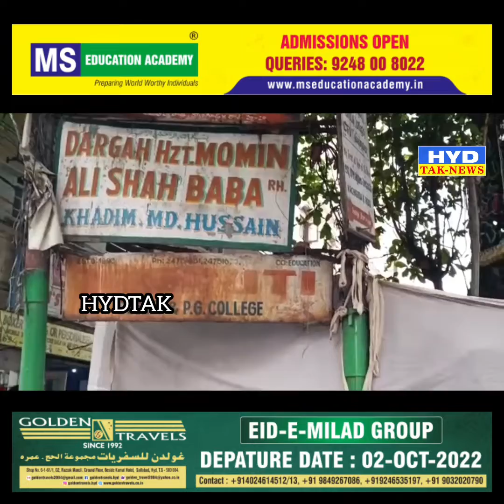Ganesh Festival Masjid Ko Hifazati Taur Par Kapde Sai Gehra Gaya City Police Ki Taraf Sai ||HYDTAK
Ganesh Festival Masjid Ko Hifazati Taur Par Kapde Sai Gehra Gaya City Police Ki Taraf Sai.